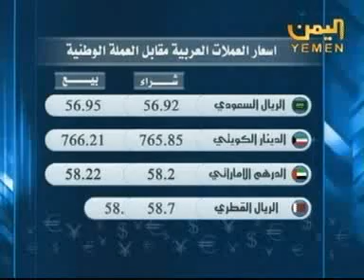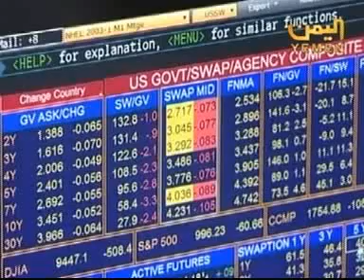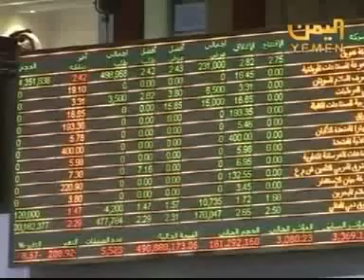News Yemen Economy 8PM Babalyemen.com Date: 20110130200942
for the Complete Yemen Economic News and updates from today 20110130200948 - Captured Live on Ustream